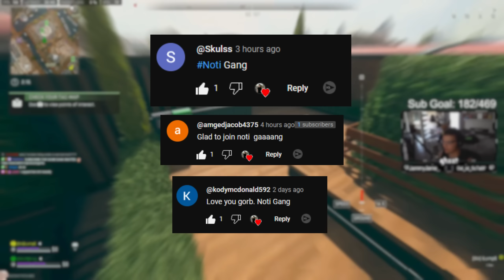the MOVEMENT MP5 is META AGAIN…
In this Video  warzone 2 meta, mp5 warzone 2, lachmann sub warzone 2, best smg warzone 2, best lachmann sub class warzone 2

❤️If you're reading this, I love you❤️